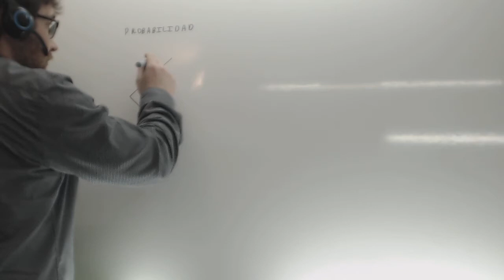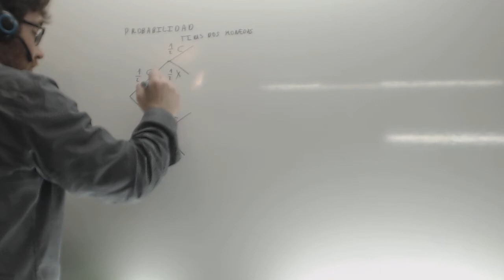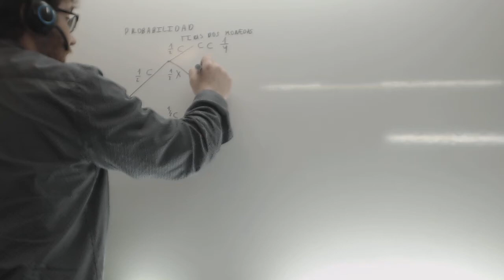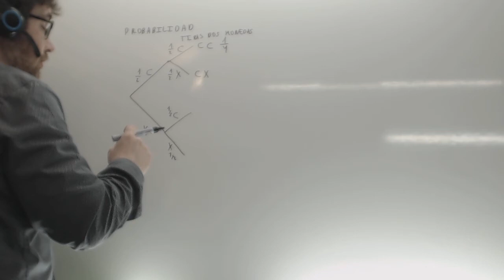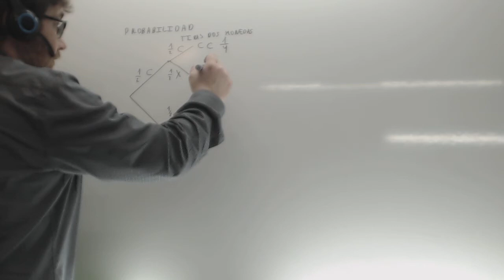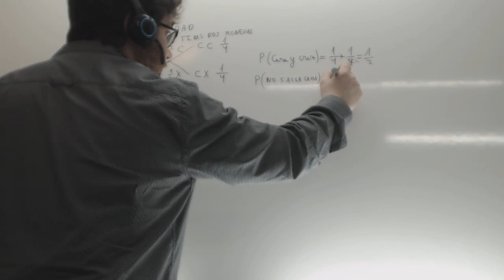Lanzamiento de dos monedas Arboles de probabilidad Matematicas Academia Usero Estepona